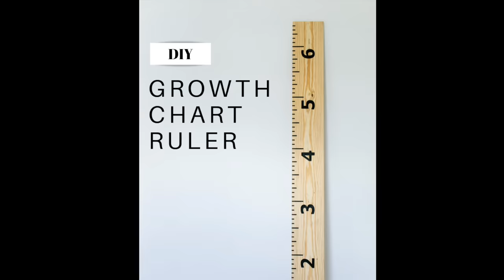Build a Rocking Chair DIY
Join me in building a rocking outdoor that is perfect for your porch! A DIY project that is complete with a template found below. Be sure to check out other DIY projects like the Adirondack Chairs and Porch Swings to complete your outdoor furniture!

Click here to find a Western Red Cedar Dealer near you

Things Used in This Project:
ISOtunes Bluetooth Hearing Protection
Triton Thickness Planer
Titebond III
Bessey Quick Clamps
Triton Router Table
Titebond Quick and Thick
Triton Palm ROS
Triton 4" Belt Sander
Triton Router
Triton Palm Belt Sander
Bessey F Style Clamps
Triton Multi Stand